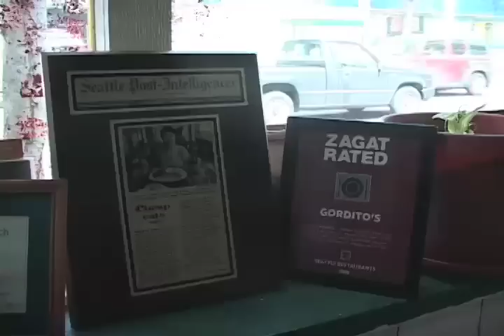Taste Testing: Gordito's Mexican restaurant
Katelin Chow reports for the HuskyCast.